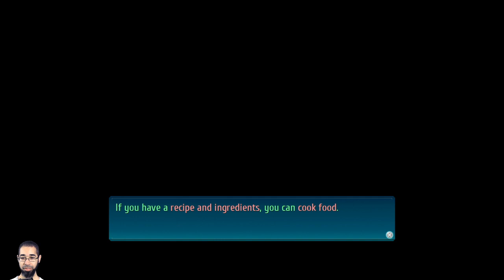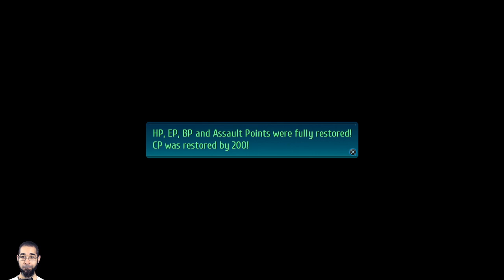Let's Play: Trails of Cold Steel 4 - Part 7 | Act 1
Cold Steel, Cold Start - Trails of Cold Steel 4 (Blind) - Day 2 -- Watch live